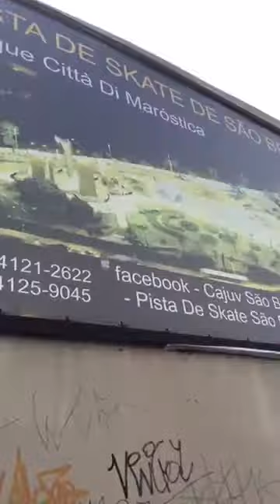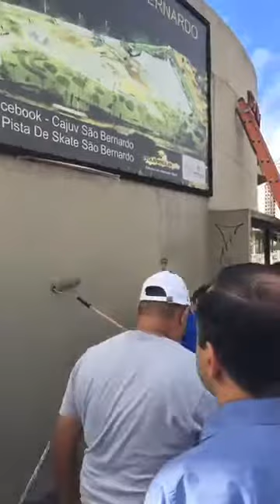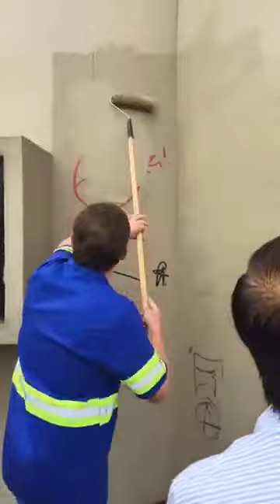Mais ações de Orlando Morando no projeto Parede Limpa em São Bernardo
Novas ações hoje com outros voluntários